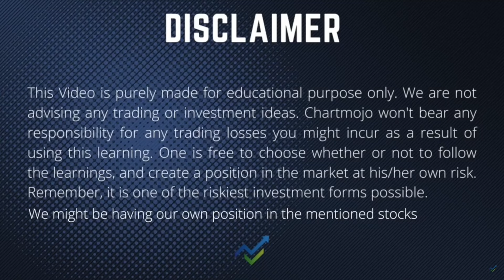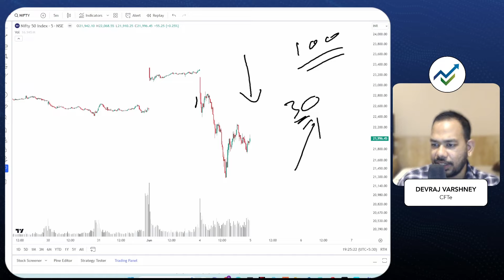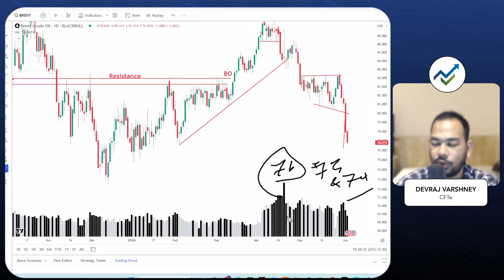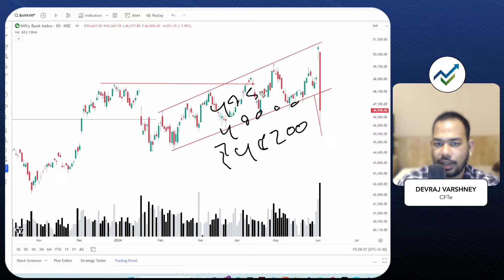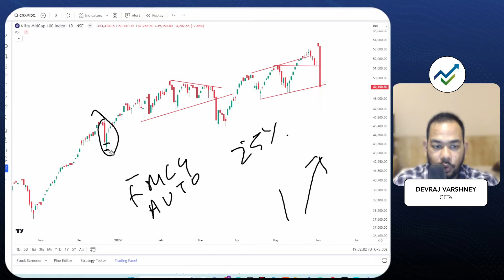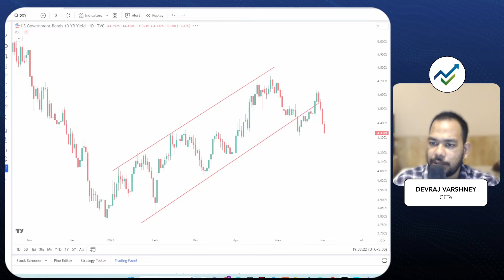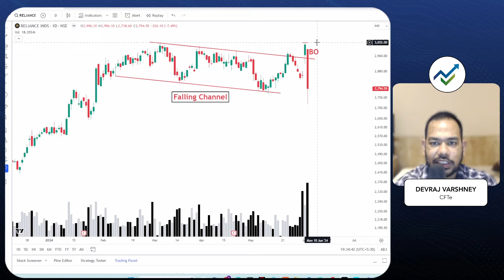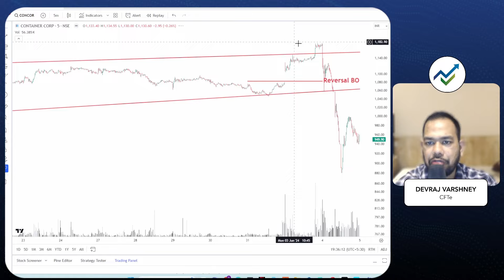Market Analysis for Wednesday, Bad Exit poll data (5th June 2024) | Devraj Varshney